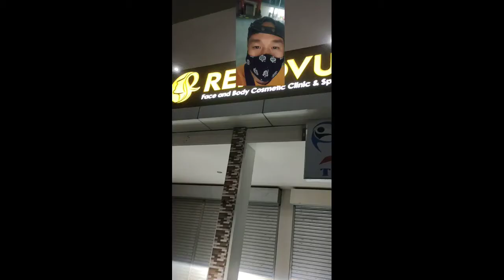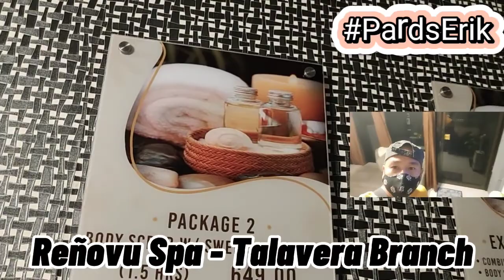SPA TIME @ REÑOVU TALAVERA BRANCH | PARDS ERIK